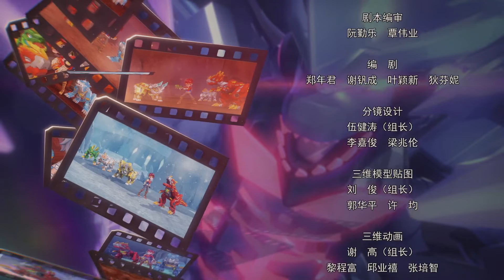《星兽猎人2》S02E27 星成的决意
S02E27#，地底族基地被赤怒邪兽夷为平地，悲愤的沙罗曼三人迁怒周星成。但周星成反而为了保护他们，而跟赤怒邪兽战斗，令到他们反省自己，合力帮助周星成，可是失去了凯炎兽的帮助，周星成节节落败，幸好守护尊者及时赶到，恢复了凯炎兽的伤势，周星成和凯炎兽合作，打败了赤怒邪兽。